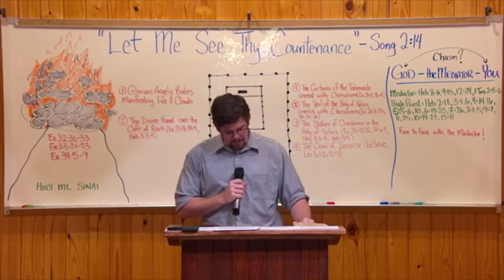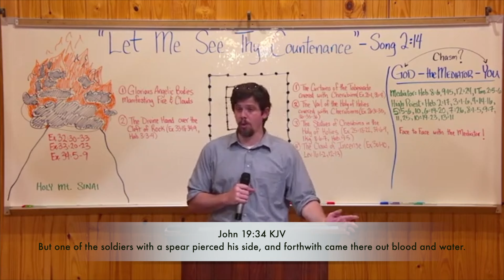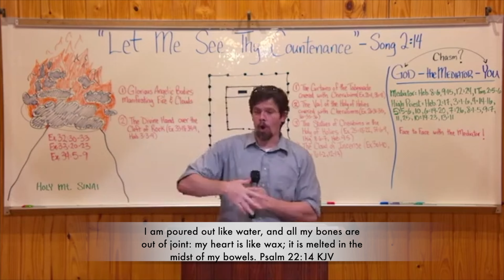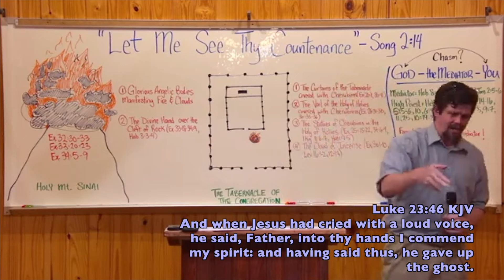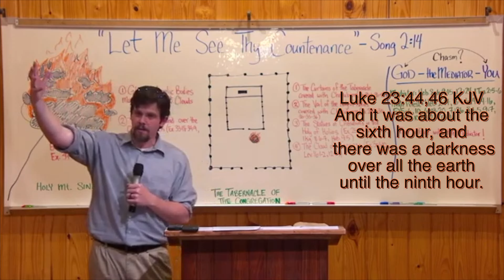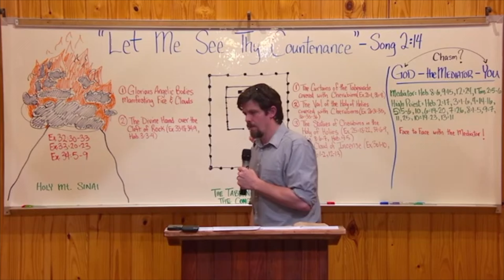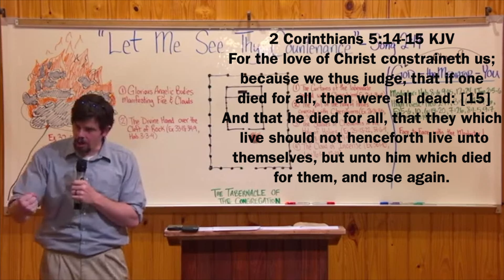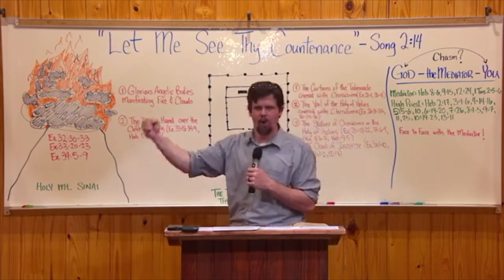JESUS IS THE MEDIATOR OF THE NEW COVENANT!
"When Jesus therefore had received the vinegar, he said, It is finished: and he bowed his head, and gave up the ghost." (John 19:30)